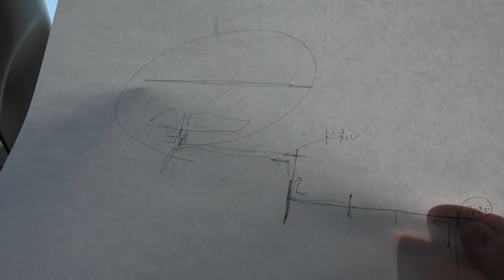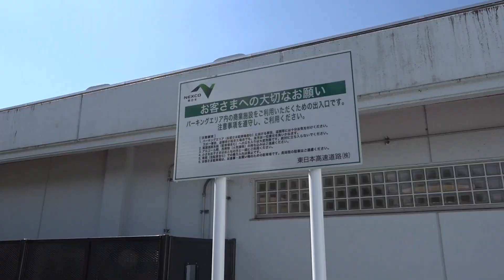【B級グルメ】北上コロッケを求めて高速乗らずにパーキングエリアへ向かう！！【山田主導企画】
おばんです！
僕らは、岩手県金ケ崎町の空き家だった古民家に移住してきた３人です！日常生活を配信していきます！

じゃがいもではなく、「二子さといも」を使った北上コロッケは一度食べてみて欲しいです！

(編集:山田)

金ヶ崎町の我が家に遊びに来たい！
又は、
ジャングル大西と話してみたい！
という人はコチラまで！！
住所：岩手県胆沢郡金ヶ崎町西根下北田38-2

動画は毎朝7時に更新予定です！

↓使用機材
Andoer 4段三脚3WAY雲台
PXW-X70
EDIUS Pro 9 通常版

【所属事務所】お仕事・出演オファー等はコチラまで！